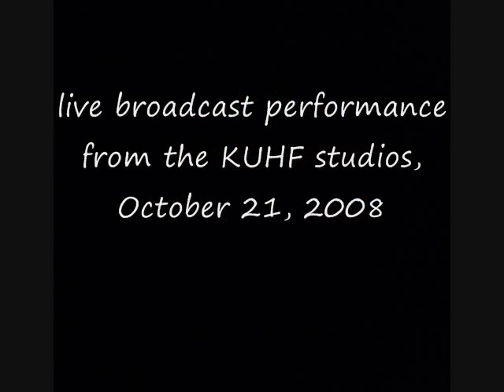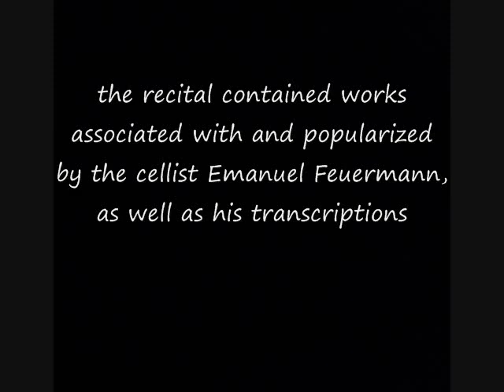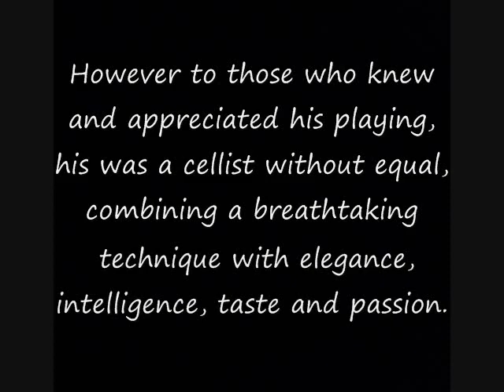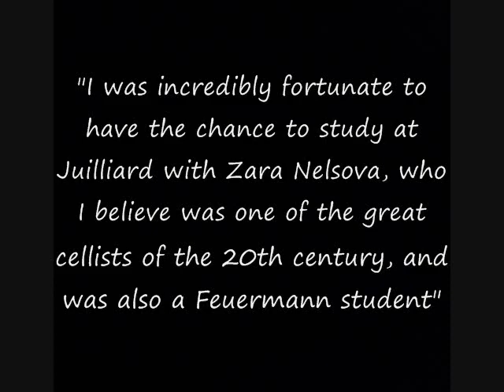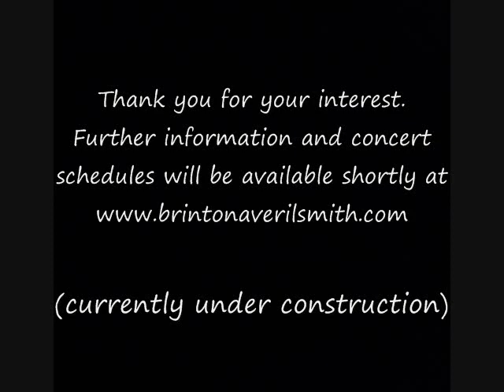Chopin Nocturne Op. 9, No. 2 transcribed by Emanuel Feuermann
Chopin's Nocturne, Op.9, No.2 in a transcription for cello and piano by Emanuel Feuermann. Performed live by cellist Brinton Averil Smith and piOctober 21st, 2008. Smith's CD of the first public performance of Castelnuovo-Tedesco's cello concerto since Piatigorsky's, paired with virtuosic Castelnuovo-Tedesco transcriptions and arrangements is available from Naxos, Spotify, etc